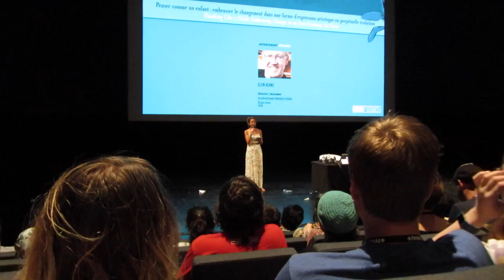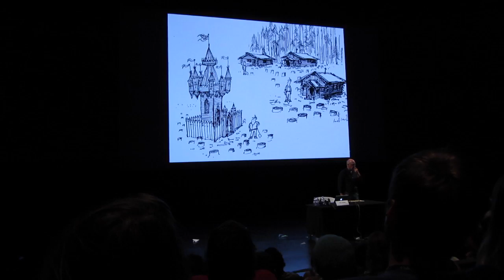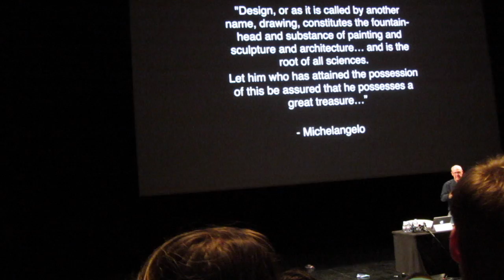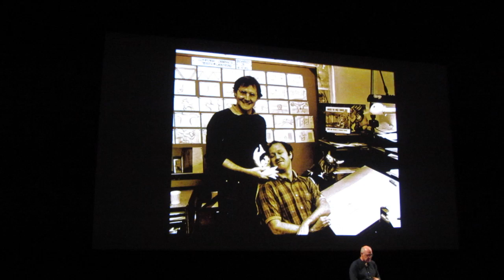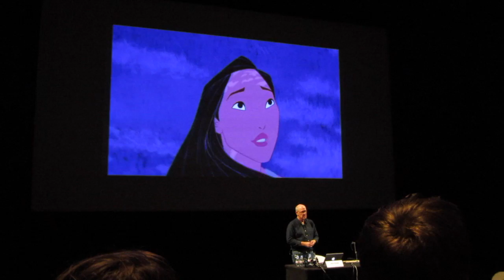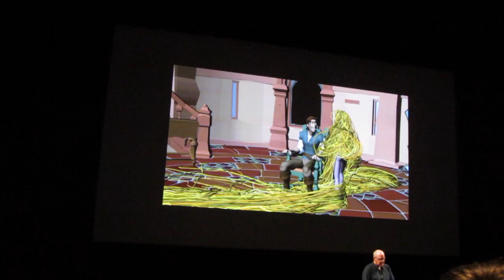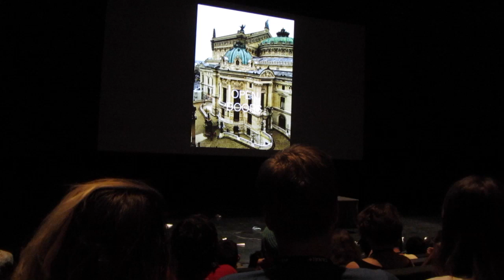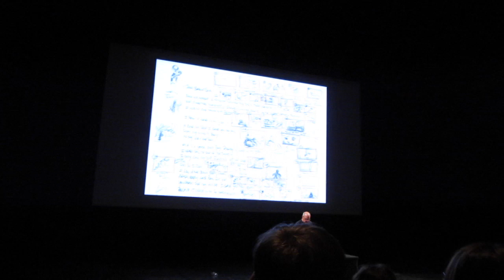Glen Keane - Annecy Conference 2017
"Think like a child" Conference about the presentation of the new short of Glen Keane. Festival of Animation of Annecy 2017.

(I hadn't the beginning of the conference, but I found a video in Youtube that contains this part. Thanks to the person who recorded with the mobile phone the beginning of the presentation. It has allow me to complete the conference more or less. I hope you enjoy it!)